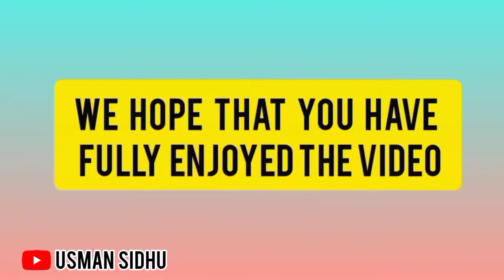WWE SmackDown 1st October 2021 Full Highlights HD - WWE SmackDown Full Match Highlights HD 10/1/2021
In this video, you will watch WWE SmackDown 1st October 2021 Full Highlights HD - WWE SmackDown Full Match Highlights HD 10/1/2021.

Large Thanks

All content featured in this video fully belongs to original creators. Take note, this compiled video is not ours and we only want to continue giving happiness.